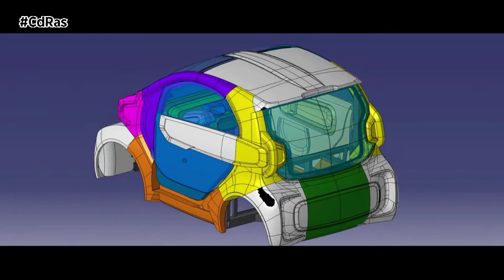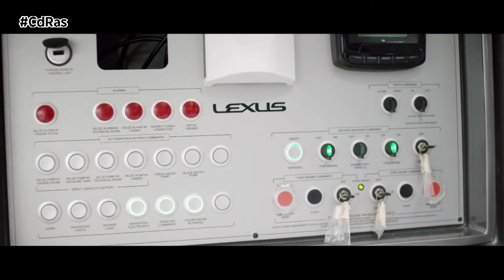LOS COCHES MÁS CURIOSOS DEL 2018 | By CdRas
La automoción es uno de los sectores que más se beneficia de los avances tecnológicos. Cada año que pasa supone una auténtica revolución en cuanto a innovaciones técnicas y, estos últimos doce meses, no se quedan atrás. El 2018 será recordado como el año en el que se daba vida al primer coche 3D del mundo o en el que aterrizaba el esperado coche volador.
Si tienes 500 mil euros ya puedes hacerte con este nuevo concepto de vehículo. En CdRas lo hemos bautizado como “cochecóptero”, su nombre real  es PAL V-Liberty y para poder conducirlo además del carné de conducir,  tendrás que sacarte la licencia de piloto de helicóptero.
Un concesionario marbellí presentaba este prototipo híbrido, el primero en volar en nuestro país, del que sólo se fabricarán 90 unidades. Un vehículo que permitirá a sus usuarios surcar los cielos o rodar por carreteras para acabar por fin con los atascos.

Cuenta con espacio para dos ocupantes y su potencia es de 100 caballos en modo carretera y 200 en modo avión. Tiene capacidad para ascender hasta los 3.500 metros de altura y cuenta con una autonomía de 1.300 kilómetros en asfalto y 500 por aire. El Pal V-Liberty es el primer vehículo volador comercial certificado. Las primeras unidades se entregarán a partir de 2019.

Otro vehículo que despertaba la curiosidad de todo el planeta es el LSEV, el primero fabricado casi en su totalidad mediante impresión 3D. La empresa china Polymaker es la creadora de este peculiar automóvil compuesto tan sólo por 57 piezas, que contrastan con las más de 2000 utilizadas en un vehículo tradicional, lo que reduce su tiempo de fabricación en nada menos que 3 horas.

Las únicas piezas que no están fabricadas mediante impresora 3D son el chasis, las ventanillas y los asientos. De esta forma su peso total no llega ni a los 500 kilos.  El LSEV 3D se mueve gracias a un propulsor 100% eléctrico que ofrece una autonomía de 150 kilómetros y una velocidad máxima de 70 kilómetros hora.

El coste productivo de este peculiar coche es un 70% inferior al de sus principales rivales, lo que hará que su precio de venta de mercado sea muy competitivo, unos 8 mil euros.

Y hablando de coches baratos…¿Conocéis al coche más económico del planeta? Pues no es otro que este que tenéis en pantalla, el Tata Nano. El fabricante indio Tata Motors presume de tener el coche más barato del mundo. Cuesta unas 1000 rupias indias, 1500 euros al cambio y está dirigido a las familias más modestas.  Pero a pesar de su precio tan asequible el cochecito en cuestión no ha tenido demasiado éxito en el mercado, en 2017 Tata Motors tan sólo lograba comercializar 174 unidades. Este urbanita «low-cost» se mueve mediante un pequeño motor de 0,6 litros y dos cilindros que ofrece una potencia total de 38 CV. Unos datos mecánicos que no le permiten alcanzar una velocidad decente lejos del centro urbano, de ahí quizá su estrepitoso fracaso en el mercado.

A pesar de todo, el fabricante indio no quiere renunciar al Nano y ya ha anunciado que próximamente sacará al mercado una versión eléctrica para su uso exclusivo en flotas, con 200 kilómetros de autonomía.

2018 también será recordado como el año en el que Lexus apostaba definitivamente por el transporte marítimo. La firma premium del grupo Toyota anunciaba la producción de un yate de lujo de grandes dimensiones. Un barco que se basará en el Sport Yacht pero que se plantea como un crucero deportivo más grande que superará los 65 pies.

Contará con puente flotante y tendrá camarotes de lujo debajo de la cubierta además de espacio de entretenimiento para 15 huéspedes. Está previsto que su comercialización comience en EE. UU. durante la segunda mitad de 2019. A Japón llegará en la primavera de 2020.

En el puesto número 1 de los vehículos más curiosos del año se encuentra esta versión Lego del Bugatti Chiron.  Una edición a escala real del modelo original surgida del equipo de diseño de LEGO Technic.

Más de 1 millón de piezas LEGO componen este vehículo. Su peso total es de 1500 kilos e incorpora su propio motor. Para la construcción de este propulsor se han utilizado 2304 motores Lego, 4032 engranajes y 2016 ejes en cruz.

16 especialistas del centro de LEGO en la República Checa dedicaban más de 13.000 horas de trabajo a montar el coche pieza por pieza. Andy Wallace, piloto de pruebas oficial de Bugatti y antiguo ganador de Le Mans, era el encargado de pilotar esta curiosa versión que ya forma parte de la historia de la automoción y del año 2018.